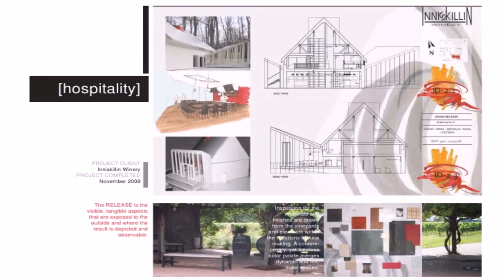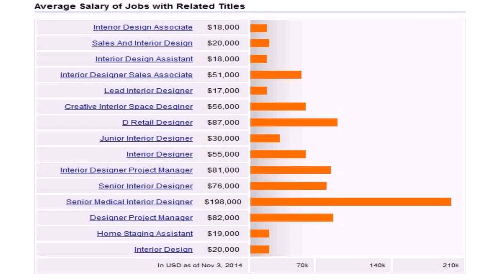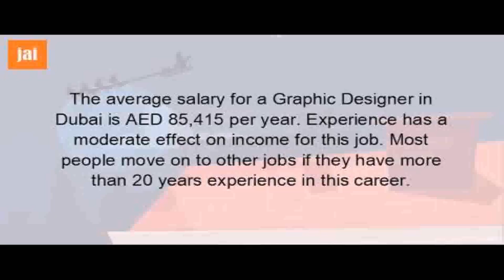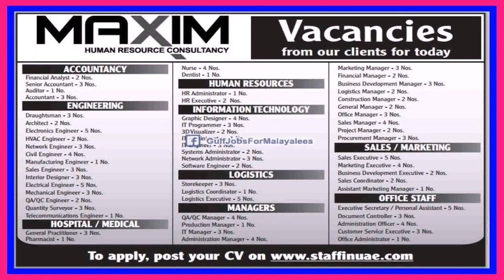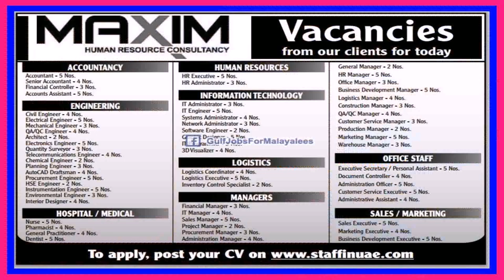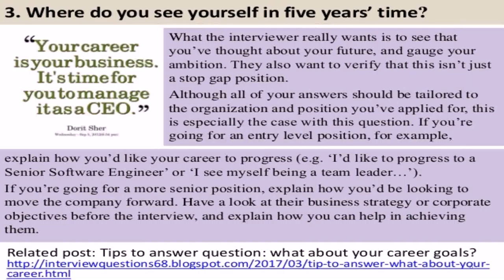Senior Interior Designer Job In Dubai (see description)